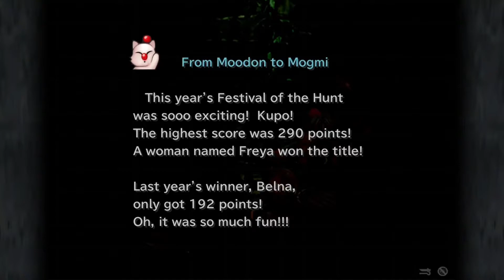Final Fantasy 9 Part 11: From 12 to Holy Crap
Today on Gameplay with Ludus Infinium, and Final Fantasy 9, we start through Gizmaluke’s Grotto; but take a slight detour.

Special thanks to my most awesome friend and the world's best co-host: Asmogan for the absolutely amazing Intro.